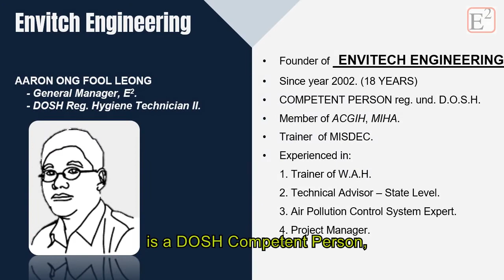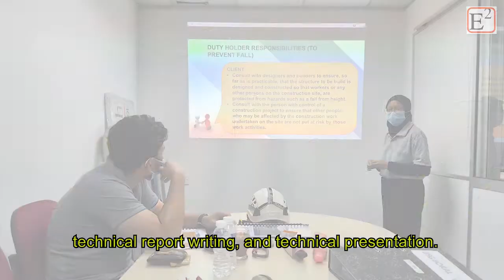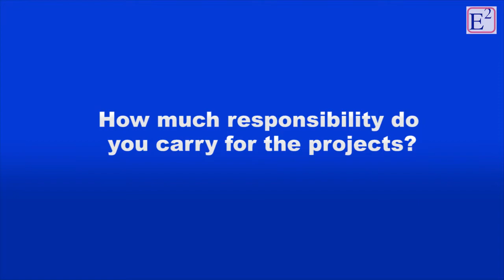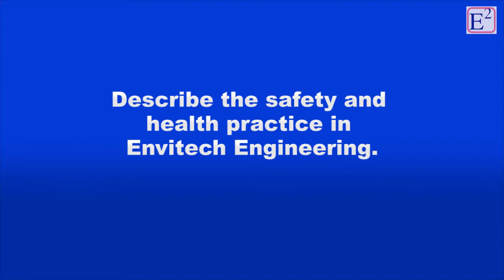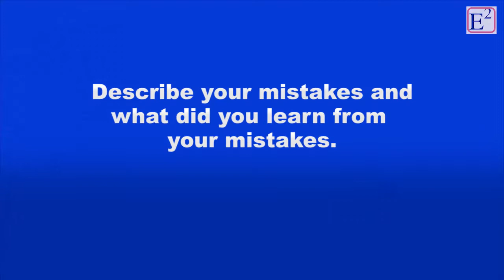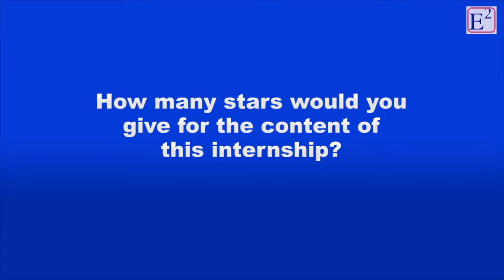Internship Interview with Khairunnajwa (UTeM)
Khairunnajwa binti Nazzil Saifuddin joined Envitech Engineering as Engineering Intern on 19th October 2020 for her 4 month internship.  During her term, she performed her duties and responsibilities without any complaints.  She works well and mixes easily with her colleagues, suppliers, contractors and customers.  She executed and  completed 12 (twelve) extremely tough and dirty engineering projects worth RM82,860.00.

Among her projects were the changing of filter bags for dust collector and the supply, delivery and installation of PVC curtain for six loading bays for a major MNC.  She is tough, tenacious, mature, intelligent and possess the right attitude and aptitude to excel in her career.

Envitech Engineering thanks her for her service and wishes her all the best.  Applications for engineering internships in Envitech Engineering are accepted year round.  Please apply via email.

Video Editing: Tan Yann Hwa (UTAR)